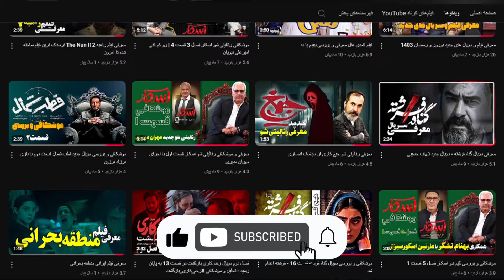معرفی و بررسی فیلم کمدی خجالت نکش 2 یا جدایی قنبر از صنم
امروز اومدم با معرفی و بررسی فلیلم کمدی جدید خجالت نکش 2 یا جدایی قنبر از صنم
فیلم کمدی جدید خجالت نکش 2 تو ادامه سری اول اون ساخته شده و تو این قسمت می بینیم که قنبر دنبال اینه تا بقهمه چرا زندگیش خوب پیش نمی ره.
قنبر از یه متخصص غلابی تو اینستاگرام مشاوره میگیره که چکار کنه تا زندگی خودش با صنم بهتر کنه.
به نظرم قبل از اینکه فیلم کمدی خجالت نکش 2 رو ببینین اول قسمت اولش رو ببینین تا خوب با ماجراهای قنبر و صنم آشنا شین.
من از دیدن این فیلم کمدی لذت بردم و ازتون می خوام اگه این فیلم کمدی رو دیدن نظرتون راجبش برام تو کامنت ها بنویسین.